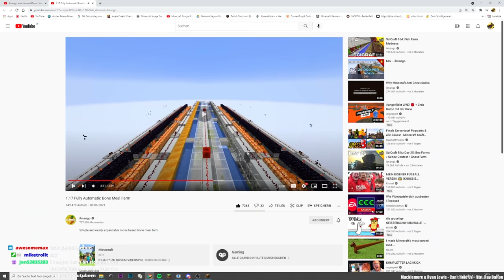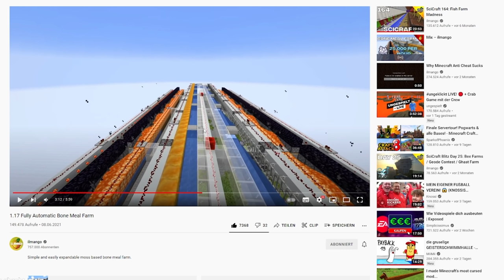Mein neues MEGA PROJEKT | 70K knochenmehl PRO STUNDE! | Minecraft Lets Play #219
Minecraft

Seed der Minecraft Welt:
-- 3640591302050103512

Meine Minecraft Ingame Einstellungen:
-- Fov: 89
-- Mausempfindlichkeit: 100%

Mein Equipment

DANKE!💛